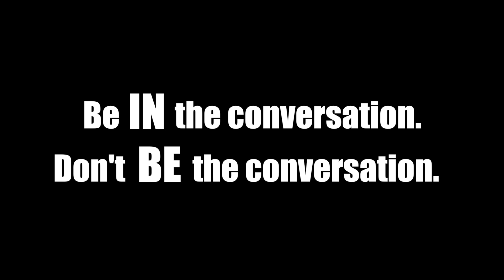Kevin on the "Secret to Social Media" Success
/ Author and Marketing Maverick Kevin Neff discussing his "Secret to Social Media" success.